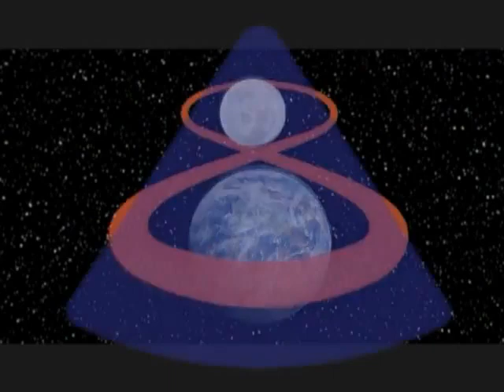Apollo 8 PART 3